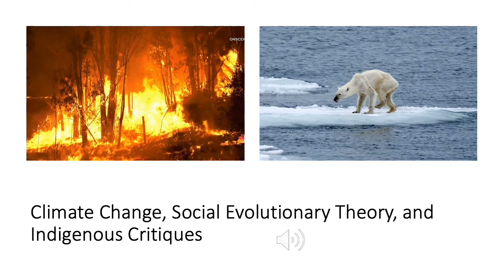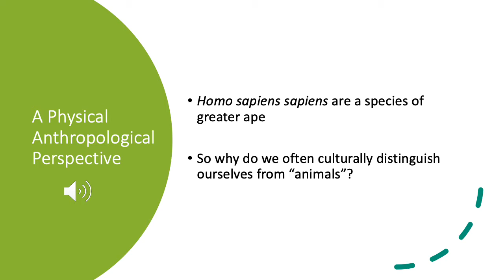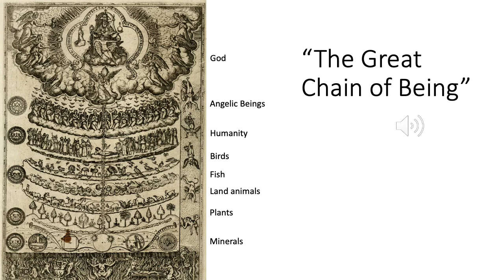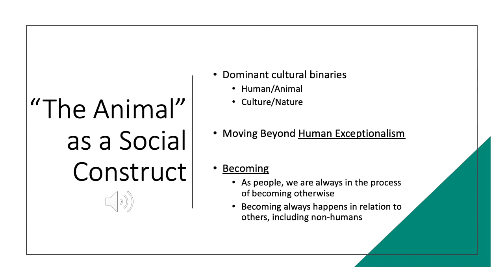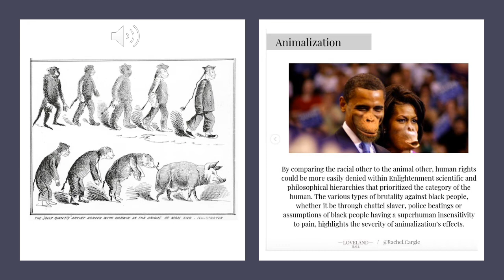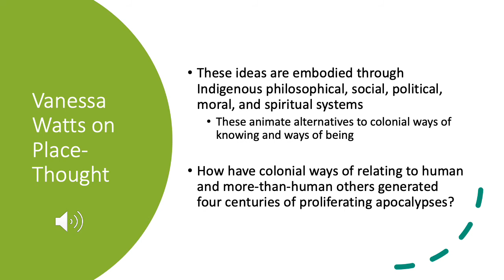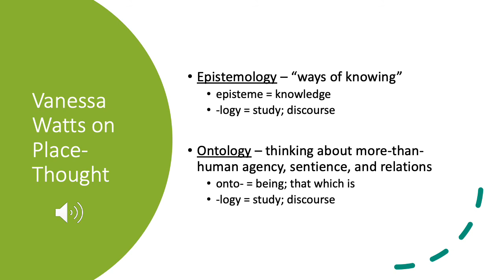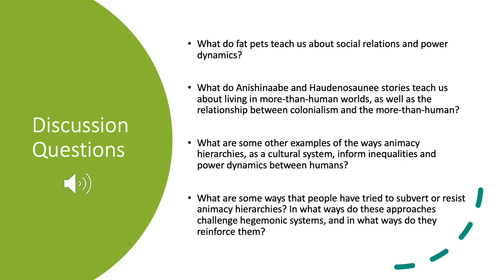3/29/21 Anthropology Beyond the Human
ANT 101
Agnes Scott